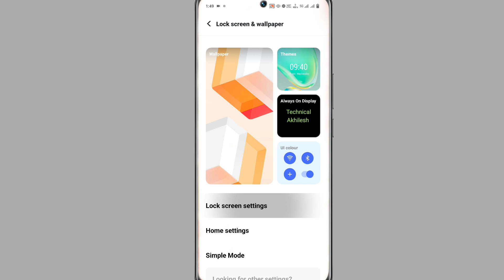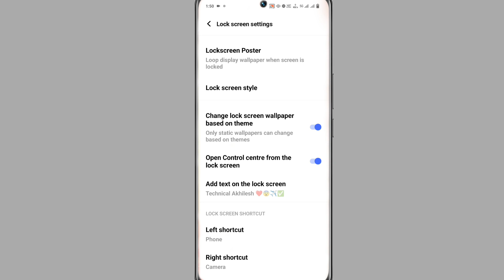Vivo Y56 Lock Screen Par Appna Name Kaise Likhe । How To Set Lock Screen Name On Vivo Y56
Vivo Y56 Screen Lock Par Aapna Name Kaise Lekhe
Vivo Y56 Always On Display
Vivo Y56  Lock Screen Pr Apna Name Kaise
How To Write Name Lock Screen Display
How To Vivo Y56 Lock screen Name

My Camera

My Trypod
My Light